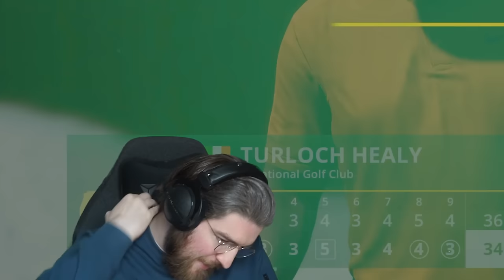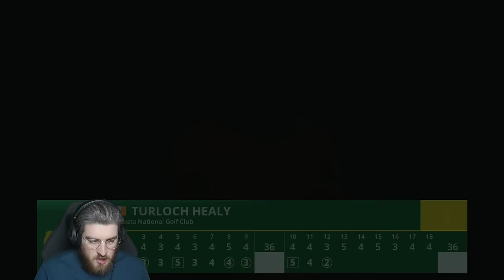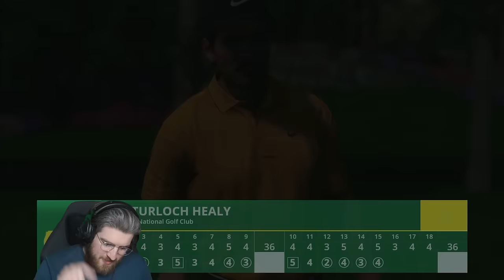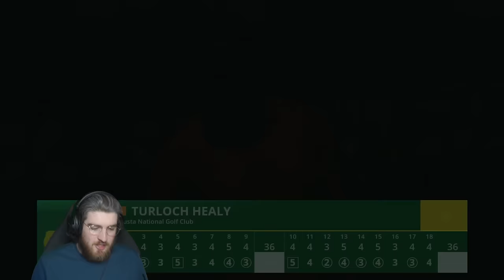DEFENDING THE GREEN JACKET AT THE MASTERS... - EA Sports PGA Tour Career Mode - Part 109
We're back to defend The Masters, Can we win it back to back on 100% AI difficulty?

00:00 - Intro
02:30 - Round 1